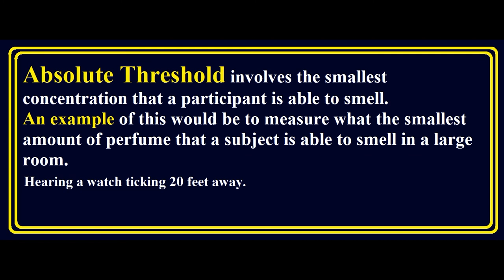What is Absolute Threshold ? Urdu / Hindi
This Video Cover the Basic Concept of What is Absolute Threshold with easy examples ? Urdu / Hindi.
Concept of Absolute Threshold.
Meaning of Absolute Threshold.
Definition of Absolute Threshold.